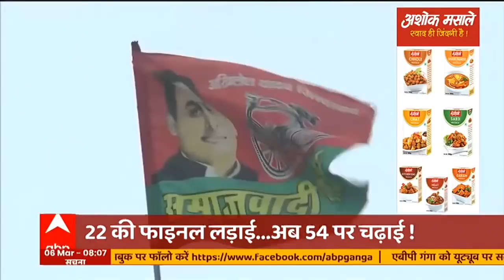UP 7th Phase Election: आज फाइनल चरण की अंतिम तैयारी, कल बूथ पर वोटर की बारी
UP 7th Phase Election: उत्तरप्रदेश आज सातवें चरण के चुनाव प्रचार ख़त्म हो चुका है.आज बूथों के लिए रवाना होंगी पोलिंग पार्टियां... कल सुबह 7 बजे से 9 जिलों के 54 सीटों पर मतदान शुरू हो जायेंगे.